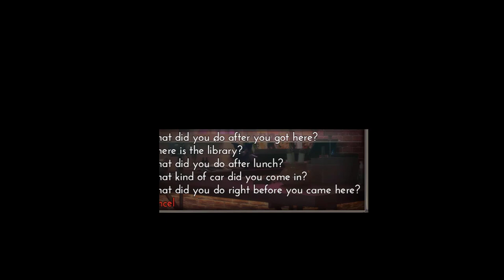The Genesis Order V.71042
Milfy City
game like summer sega
game like milfy city
 my laptop
Manufacturer ‎Acer
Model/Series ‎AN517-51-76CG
Optical Storage ‎No optical drive